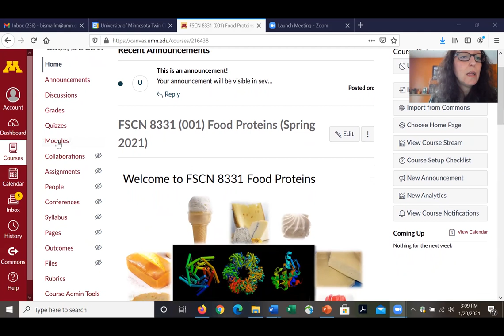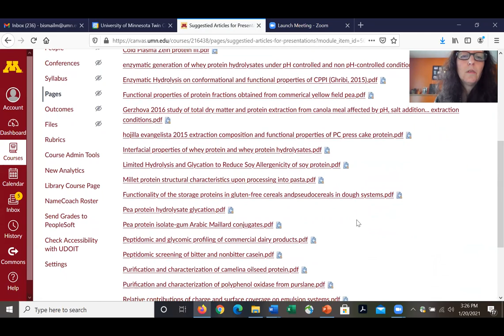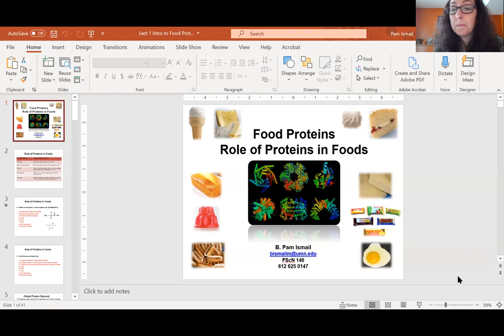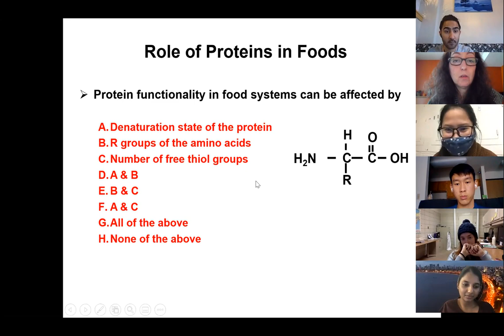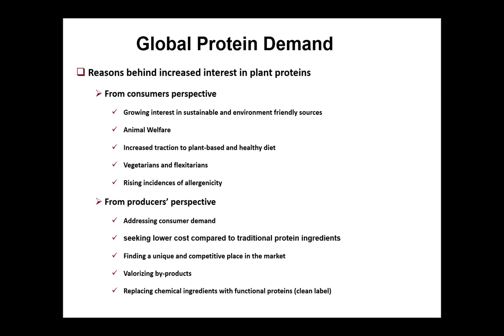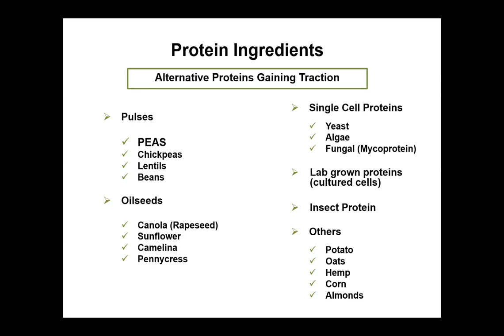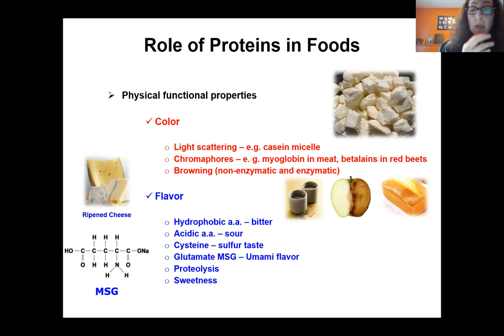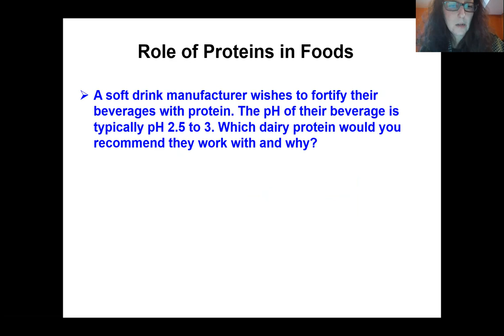Food Proteins Lect 1 Jan 20 2021